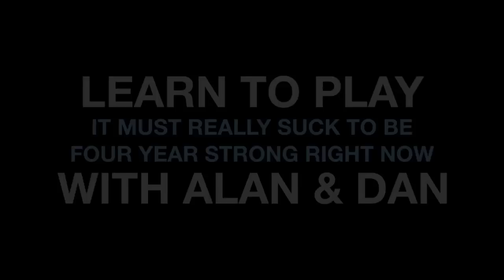Four Year Strong - How To Play "It Must Really Suck to be Four Year Strong Right Now"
Dan and Alan from Four Year Strong show you how to play "It Must Really Suck To Be Four Year Strong Right Now" from the album, Enemy Of The World - available now on Decaydance / Universal Motown.

Get your pick and follow along with us as we work through the song. Get playing!